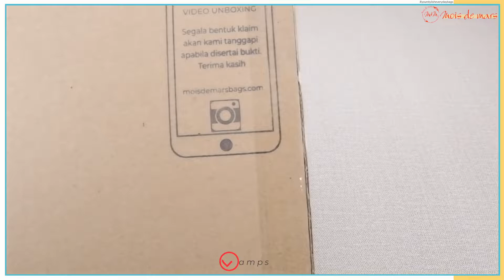MOIS DE MARS BAGS - UniG Series - Flowerish Craft - Unboxing Video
Because every flower has a meaning - Complete your activity with Mois De Mars Flowerish Craft. Backpack with laptop sleeve that fit your 13 inch laptop.

🎒 Name: Mois De Mars Flowerish Craft
🎒 Bag type: Backpack
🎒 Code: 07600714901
🎒 Bag dimension:
(H)eight 33.5 cm - (L)ength 26 cm - (W)idth 12 cm - (V)olume: ca. 9 Liter
🎒 Shoulder strap dimension:
(W) 3.5 cm - (L) Min. 55.5 cm - Max. 98 cm - Thickness .. mm

🎒 Packing dimension:
🎒 Volume packing weight: 35 x 35 x 5 / 6 = 1.020 gram

🎒 Material:
💡 Thickness: .. - .. mm (padded foam at the back)
💡 Outer: water proof laminated PVC
💡 Lining material: synthetic polyester
💡 Carrying handle: nylon woven webbing
💡 Shoulder strap: nylon woven webbing
💡 Add-to-luggage sleeve: nylon woven webbing

🗃️ Compartment: 2
💡 Main compartment with 2 zipper closure: 1
(H) 30.5 cm - (L) 20 cm - (W) 9.5 cm - (V) ca. 8 Liter
🗃️ Front compartment with 1 zipper closure: 1
(H) 13 cm - (L) 26 cm - (W) 2.5 cm - (V) ca. 0.8 Liter

📂 Pocket:
📂 Front pocket with 1 zipper puller closure: 1
(H) 30 cm - (L) 26 cm
📂 Padded Foam Laptop Sleeve: 1
(H) 17 cm - (L) 24 cm
Maximum laptop size:
(H) 1.5 cm - (L) 30.5 cm - (W) 20 cm
📂 Inner pocket with zipper puller closure: 1
📂 Inner wall open top pocket in main compartment: 1
(H) 12 cm - (L) 9.5 cm
📂 Inner wall open top gusset pocket in main compartment: 1
(H) 12 cm - (L) 8.5 cm
📂 Left & right open top pocket: 2
(H) 15 cm - (L) 9.5 cm
📂 Rear pocket with zipper puller closure: 1

🎀 Feature / Decoration:
💡 Chrome coated metal zipper puller, D-ring & tri-glide slider
💡 Mois De Mars key chain
💡 Add-to-luggage sleeve